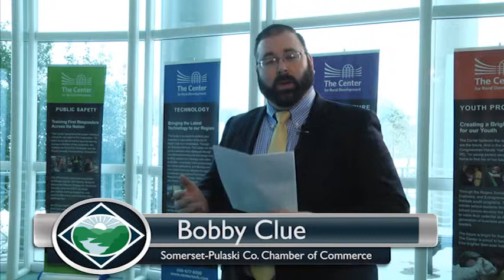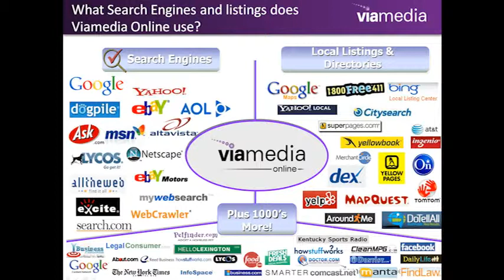Chamber 3 14